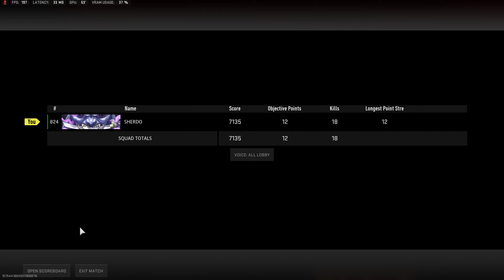Call of Duty Warzone 2.0: Vondel Lockdown Insane Gameplay 🔥 VONDEAD HALLOWEEN MAP (No Commentary)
How to become a pro in warzone 2
Warzone 2.0 : how to become a pro at warzone
Tips for becoming a better players in warzone: plunder
Cod warzone tips
Call of duty warzone (plunder) tips
warzone best loadout
Trying Out The New DMZ Mode
PS5
ps5
PC
pc
Plunder in Warzone 2.0
Plunder is back
Plunder in Al Mazrah